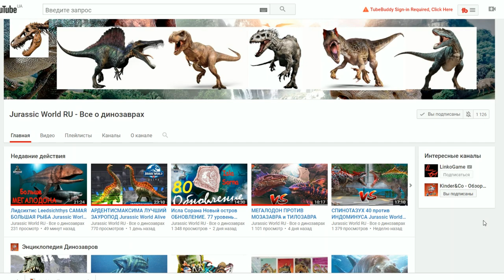Битва топовых гибридов Jurassic World Alive